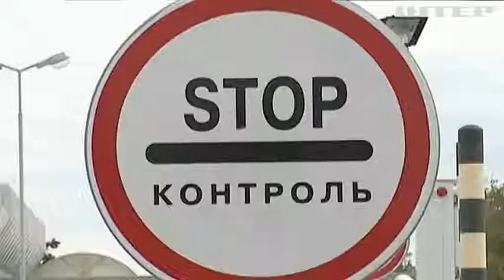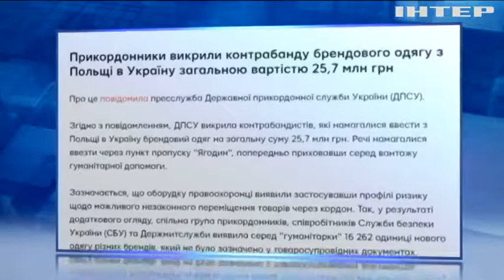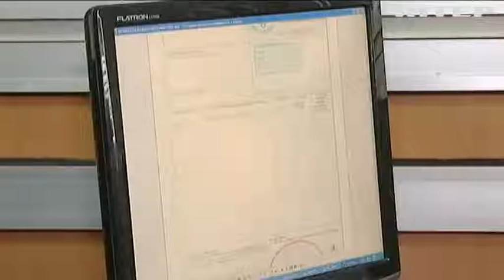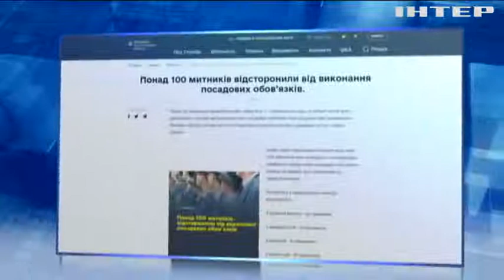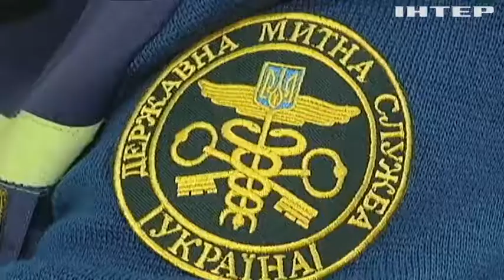Чому в Україні процвітає "чорний ринок" контрабанди?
На скільки загрозливих масштабів сягнули збитки від контрабанди в Україні, і чи справді ефективними є такі "чистки" та санкції?